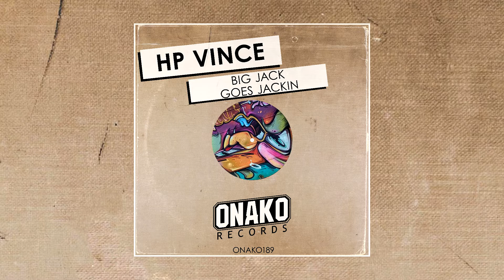HP Vince - Big Jack Goes Jackin (Radio Edit) [ONAKO189]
HP Vince got some heavy jackin grooves for our listening pleasure, dancefloor stuff for sure!